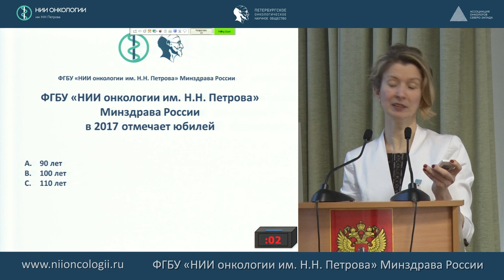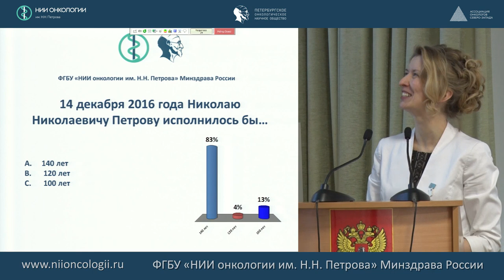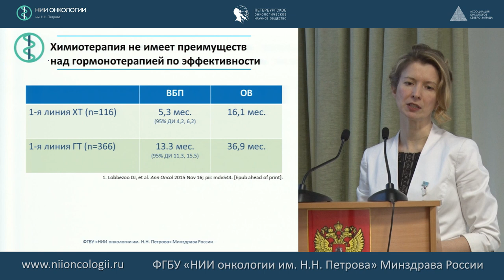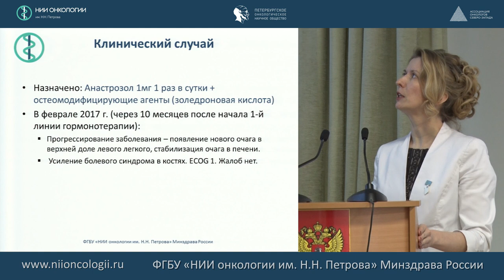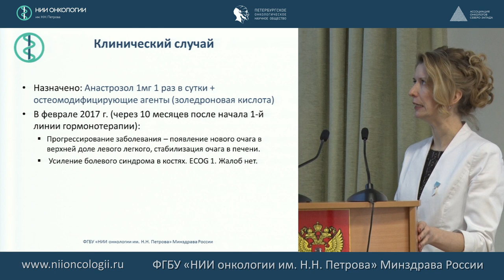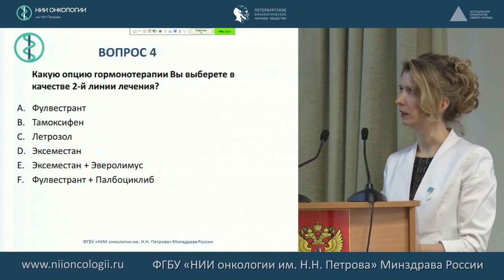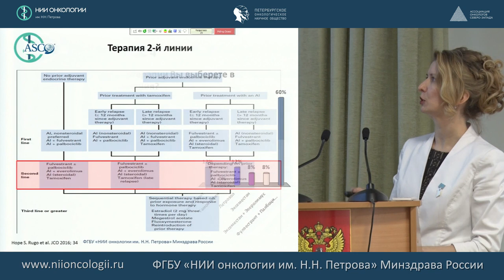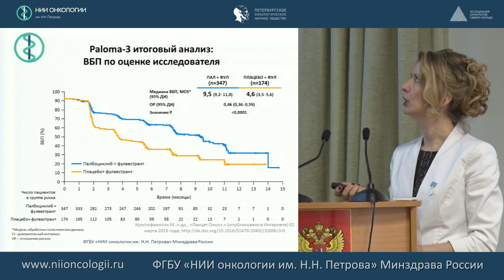Клинические случаи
д.м.н. Татьяна Юрьевна Семиглазова
Мультидисциплинарный подход в лечении метастатического рака молочных желез